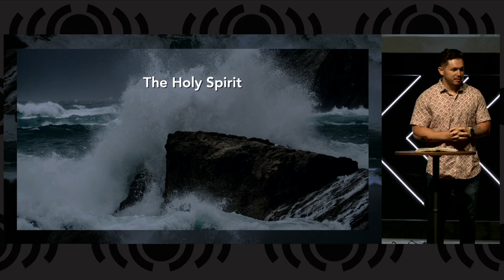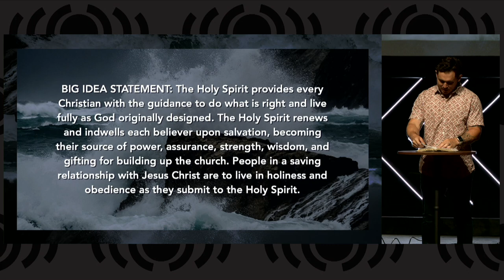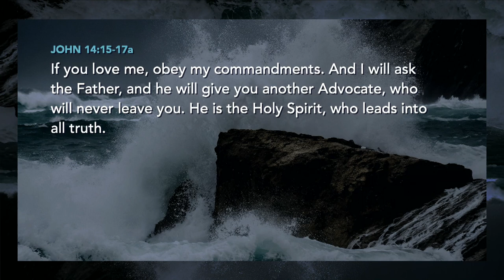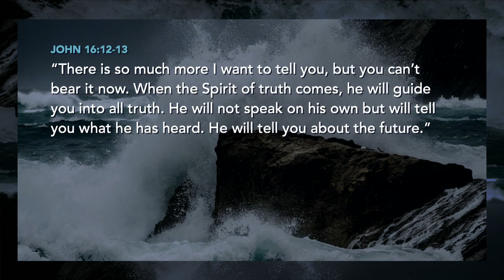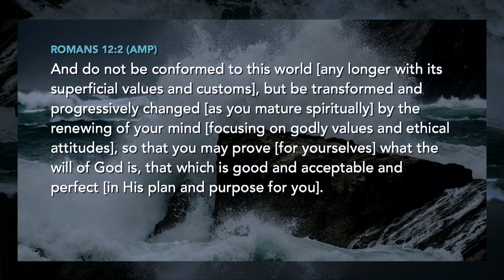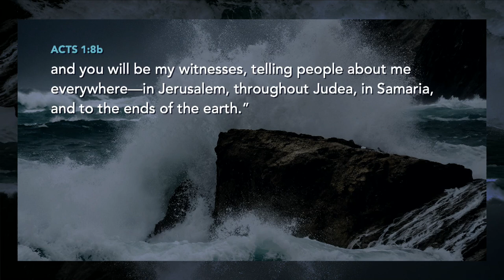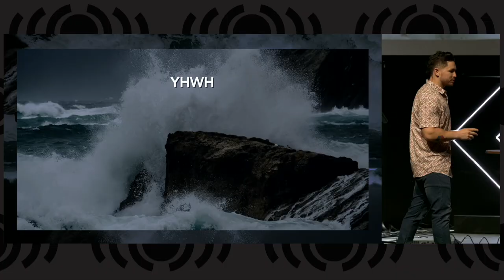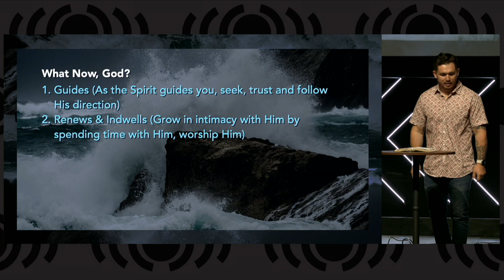Unshakeables - Holy Spirit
Pastor Mike will be speaking today in continuation of our Unshakeables series.  Today's topic in the list of tenets of our faith that should be unshakeable is the Holy Spirit -- who he is, what he does in our lives.